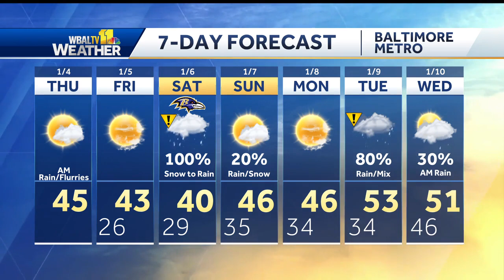Winter storm model changes to less snow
Meteorologist Dalencia Jenkins shows how Saturday's winter storm model changed to forecast less snow, but it'll still be wet for the Ravens game.